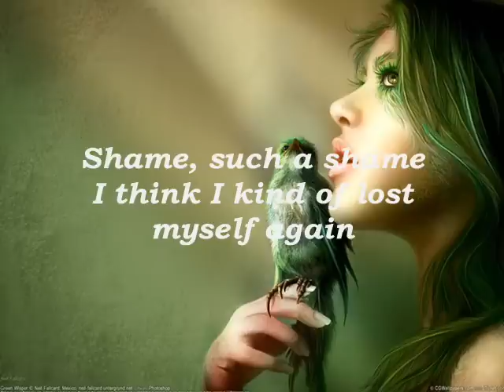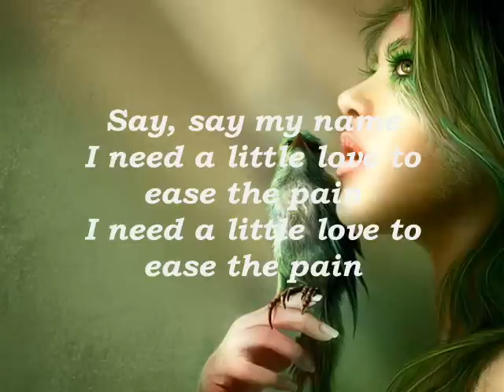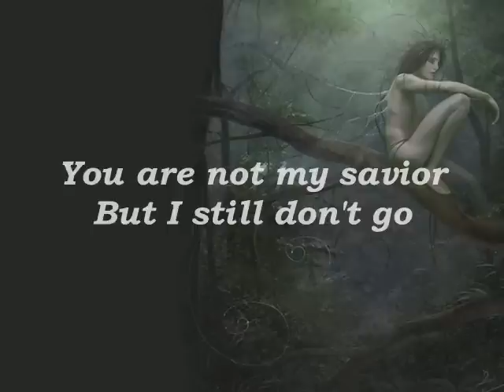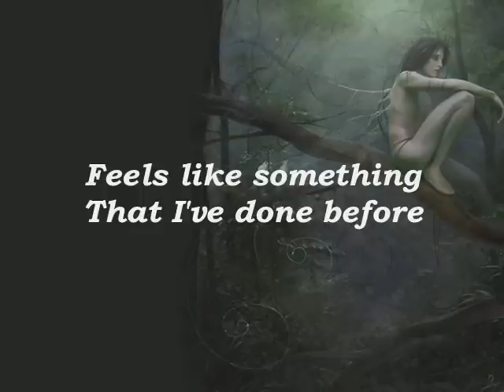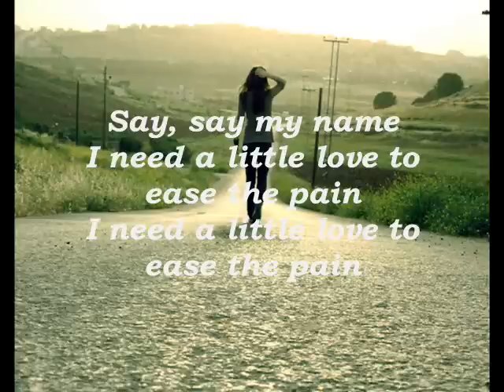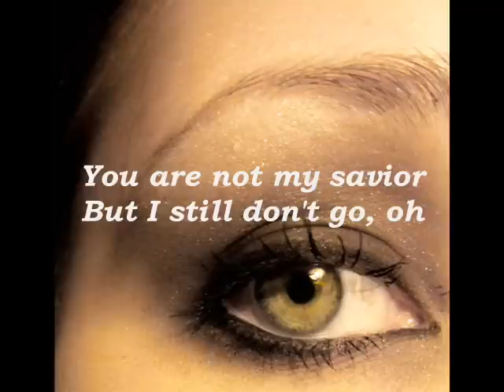Massive Attack - Dissolved Girl (lyrics)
album: Mezzanine (1998)

Since many ppl have asked - link for the picture in the thumbnail